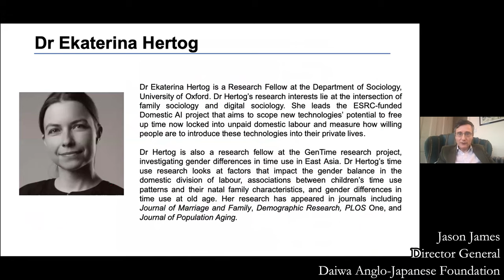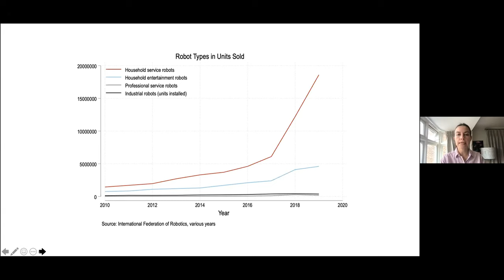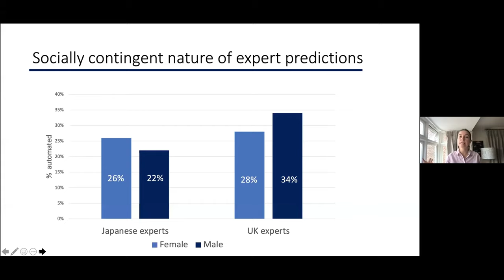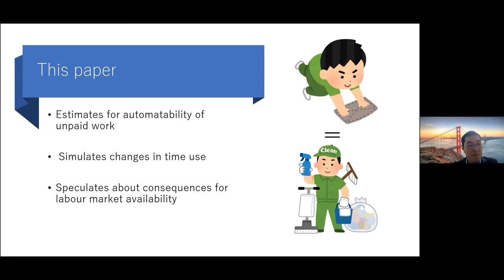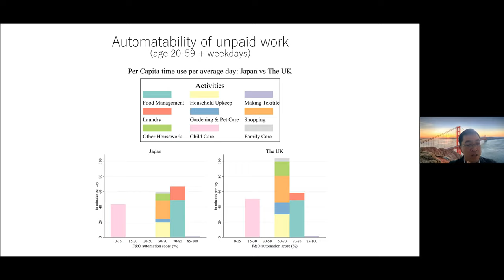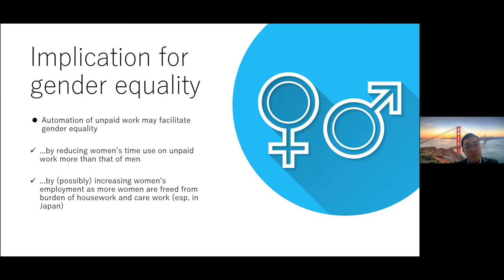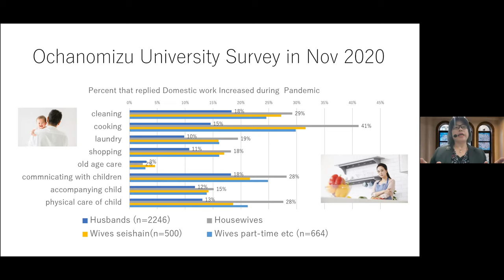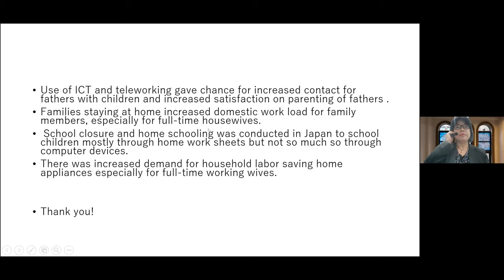Domestic AI in the UK and in Japan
Workplace digitalisation and automation have attracted substantial academic and policy attention in recent years. In contrast, the digitalisation of households and the rising automation of housework and care work has received limited attention. The value of unpaid domestic labour is not included in GDP or other national income accounting indicators, making it largely invisible. Yet unpaid work is important, with housework and care work making an important contribution to total welfare and economic output. Domestic digitalisation and automation may have evaded scholarly attention, but these trends have not evaded consumers.  With the rise of digitalisation and predictive automation, our homes are currently undergoing a major transformation. In this webinar we explored the implications for households in Japan and the UK.